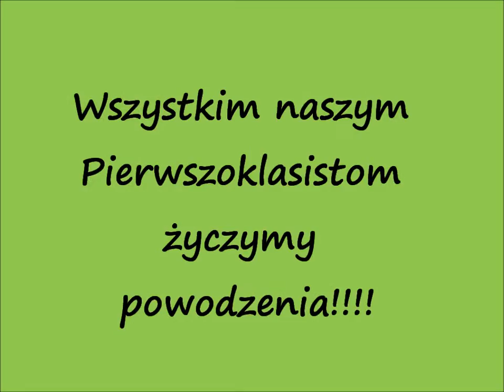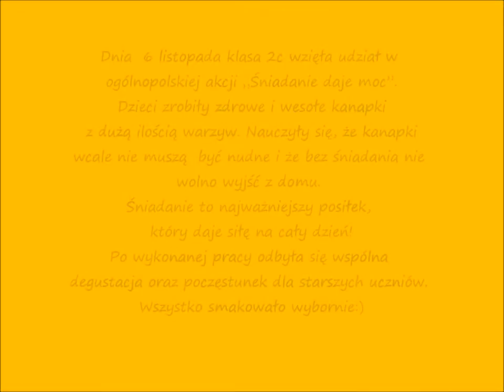ODCINEK 4/2015- październik i listopad 2015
Dzień Papieski, Święto Pluszowego Misia, Śniadanie Daje Moc w 2c